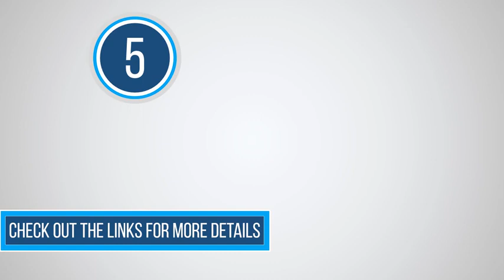specticals frames of man | best frame for man | new frame